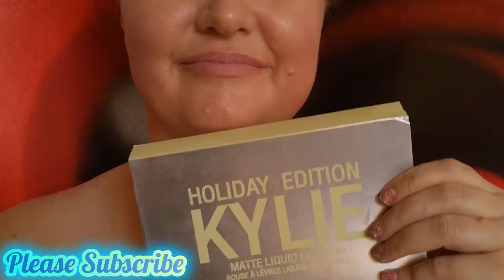Sexy Sexy Hot Lips